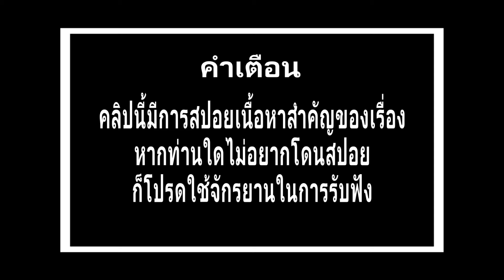หมอแปลก - Flapjack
จะเก็บเป็นความลับที่มีแต่เรา
👇Timestamp👇
00:00 เริ่ม!!
00:37 เสื้อสวยเหมือนกันนะเนี่ย
00:49 หมอแปลก
02:23 ความลับ
03:21 ช่างตัดผม
04:27 ใจเกเร

ขอขอบคุณทุกคนที่ดูคลิปของพวกเรา🙏 และฝากกดติดตาม กดกระดิ่ง เพื่อจะได้ไม่พลาดคลิปใหม่ๆกันด้วยละครัช
หากใครชอบคลิปของพวกเรา สามารถติดตามเราผ่านช่องทางอื่นๆได้ที่

ฝากคอมเมนท์ด้วยความสุภาพและให้เกียรติผู้อ่านทุกคนในช่องด้วยนะครับ เรามาสร้างสังคมที่น่าอยู่ไปด้วยกัน🙏🙏